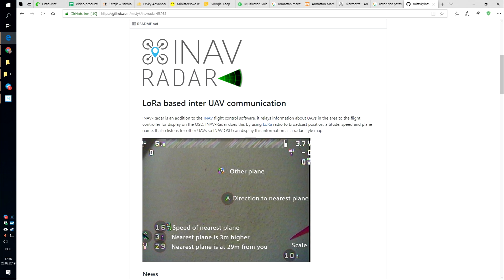The news: FrSky ACCESS, BF4.0, F7, SP Racing H7, F7, INAV Radar and Russian Drones In Space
- FrSky has announced new air protocol for their 2.4GHz transmitters and receivers. It's called ACCESS and it's supposed to be faster, with less delay and more binding related features. All X series FrSky hardware is supposed to be compatible with ACCESS

- Betaflight 4.0 is just around the corner and besides already mentioned RPM filter it will bring the brand new way of managing flight controller hardware.  Instead of targets as we know it, the new thing is called Unified Target. It's supposed to make everyone's life simpler. Will it? We will see...

- The topic of F7 as in STM32F7 flight controllers and INAV. Yes, it's true, up to INAV 2.1, INAV was not optimized for F7 MCU family. With INAV 2.2 it will finally change and F7 will be, finally, as fast as F4! Yay!

- INAV Radar. Yes, a very cool topic. For some time now a few guys were working on additional software running on ESP32 with SX1276 LoRa boards that allow to exchange positions of airplanes and drones in the neighborhood and show then on the OSD. Imagine how it will change chases and formation flying! The guys finally decided to make a pull request into the official INAV repository.

- What else... ah yes, Dominic Clifton aka Hydra, known from Cleanflight and Seriously Pro Racing (SP Racing F3, SP Racing F4, SP Racing F7 and so on) is preparing something new: flight controller based on STM32H750 processor. What will it give up? A 400MHz clock is one. not that important BTW.  H7 will store the software on an SD card, not in the flash memory. Why? H750 has only 128kB of flash. So instead of flashing you will just move files to SD card and put it into FC. Interesting. Will it work? We will see. Dominic, I'm open to receiving samples :)

- The last but not the least. Russians are putting drones into space! Cosmic Drones you might say. But hold your horses. Those are not drones flying through space. Those will be drones flying inside ISS (International Space Station). Too bad there are no images of those space drones... too bad...